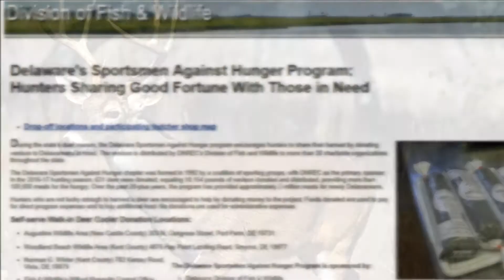Measure Seeks to Get More Food to Those That Most Need It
State Rep. Jeff Spiegelman's House Bill 27 seeks to facilitate donations of food to organizations feeding vulnerable Delawareans.  The measure would provide some legal liability protections for those making good faith donations, making Delaware law consistent with a federal statute enacted more than two decades ago.  But for more than a year, the bill has been blocked.  Why would anyone oppose such altruistic legislation, and what is its future?